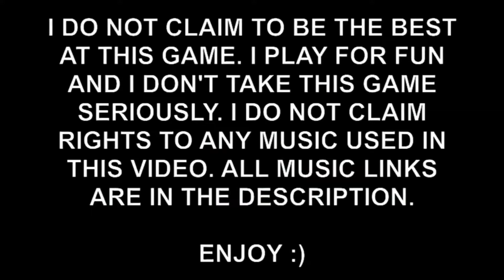GTA V Free Mode War Pt 2 (PC Using PS4 Controller)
In The Midnight by VHS Glitch